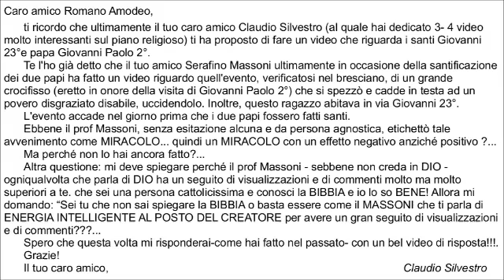Un MIRACOLO a rovescio, nella recente santificazione dei due Papi